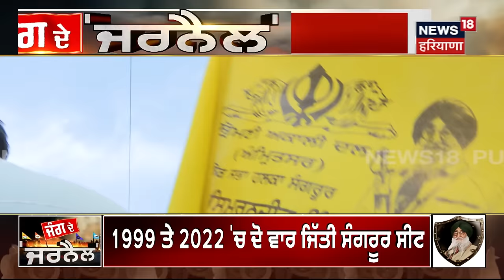Jung De Jarnail | ਸਾਡੀ ਕੌਮ ਦੇ ਜਰਨੈਲ ਬੜ੍ਹਕ ਮਾਰਨ ਦੀ ਥਾਂ ਮਿਆਉਂ-ਮਿਆਉਂ ਕਰਨ ਲੱਗੇ ਹਨ- Simranjit Singh Mann